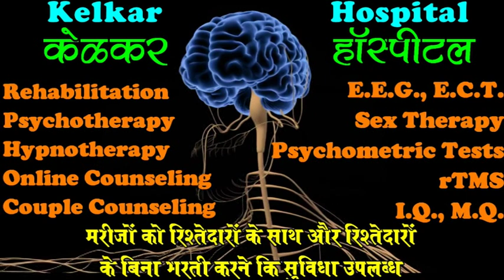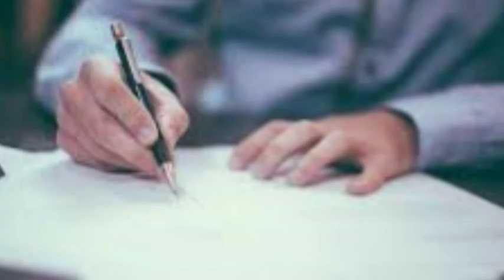Sleep Disorder Dos & Donts-नींद विकार क्या करना क्या नही करना ?-By Dr.Kelkar [MD] Psychiatrist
• Psychiatrist
• Hypnotherapist
• Psychotherapist,
• De-addiction Specialist
• Sexologist

     3 )Kelkar Hospital Channel

Peyronie's disease is penis problem caused by scar tissue, called plaque, that forms inside the penis. It can result in a bent, rather than straight, erect penis.

Most men with Peyronie's disease can still have sex. But for some, it can be painful and cause erectile dysfunction.
Depending on the symptoms,  you may opt for observation, medical or surgical treatments.
What Causes Peyronie's Disease?
Doctors don’t know exactly why Peyronie's disease happens. Many researchers believe the fibrous plaque can start after trauma (hitting or bending) that causes bleeding inside the penis. You might not notice the injury or trauma.
Other cases, which develop over time, may be linked to genes. In some men, injury and genes could both be involved.
Some medications list Peyronie's disease as a possible side effect. But there is no proof that these drugs cause the condition.
What Are the Symptoms of Peyronie's Disease?
Symptoms may develop slowly or appear overnight. When the penis is soft, you can’t see a problem. But in severe cases, the hardened plaque hampers flexibility, causing pain and forcing the penis to bend or arc when erect.
en with small plaques, not much curving of the penis, no pain, and no problems with sex may not need to be treated. If you need to be treated, there are many choices.
Oral Drugs
Drug therapy may help men who are badly affected by the disease during the acute phase. There haven't been enough studies to tell exactly how well these drugs work, though.
Some of the symptoms of Peyronie's disease include:
Pain during erections and/or during sex
Erectile dysfunction
Anxiety or stress
The inability to have intercourse
Peyronie's disease is diagnosed by physical examination of the penis that shows abnormal curvature and plaque/scar formation that may be palpated.
There is no cure for Peyronie's disease; however, symptoms can be treated with vitamins, supplements, and other medications.
Complications of the disease include pain with intercourse, inability to have intercourse, erectile dysfunction, depression and a permanent abnormal angulation of the penis.